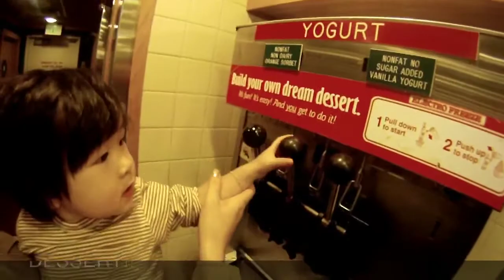Bodhi Mingus AYCE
Your body will absorb 10 calories by watching.